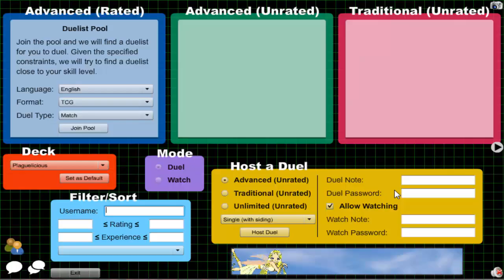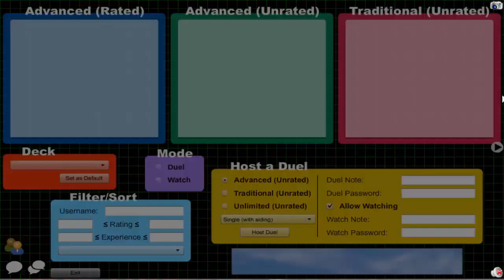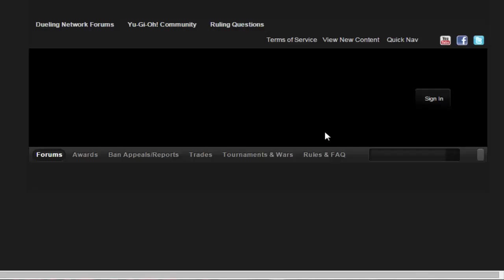Vitamin Y (Forever) Episode 583: Plaguelicious Yubel #84